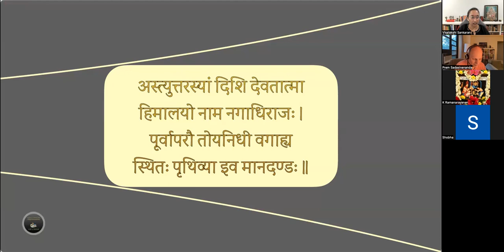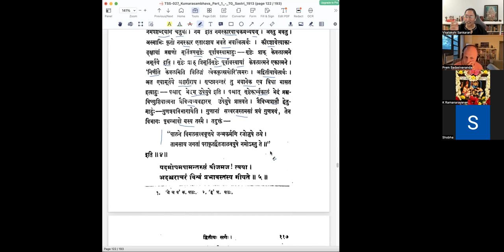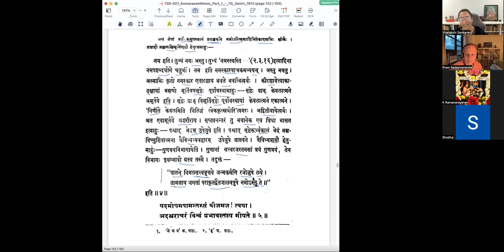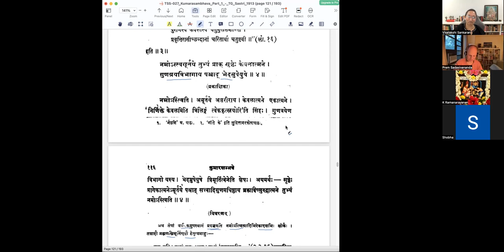कुमारसम्भवे द्वितीयसर्गे - वर्गः २ (सव्याख्यानम्)(English)